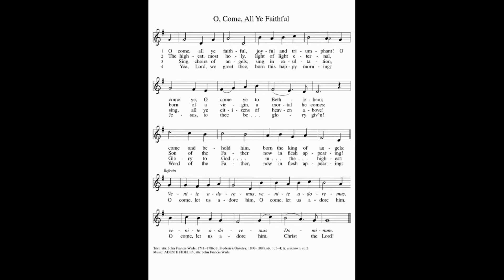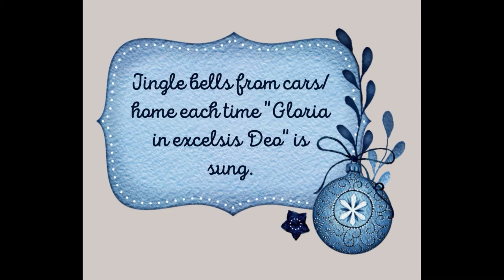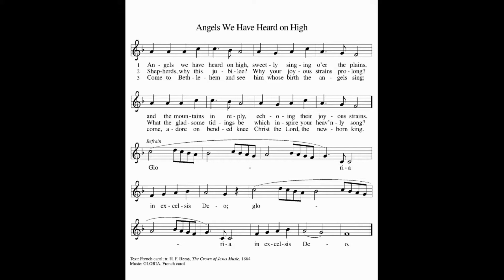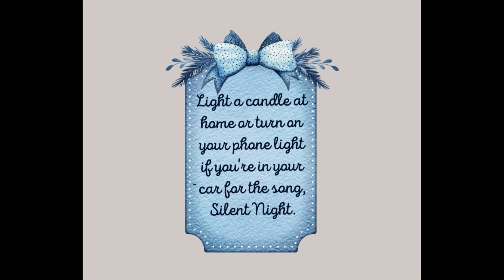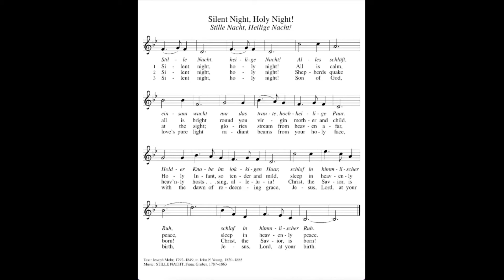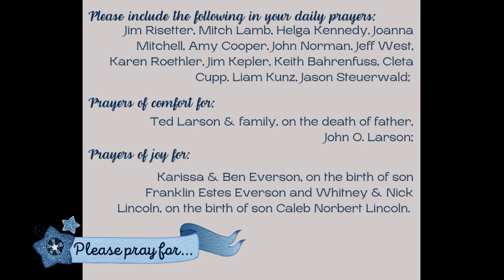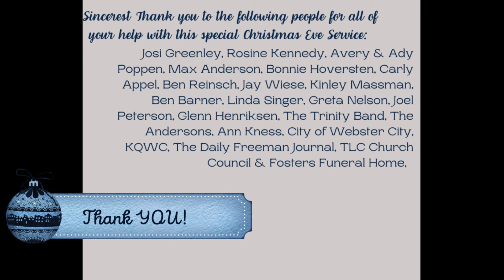THE Trinity Christmas Eve 11:00 pm Service 2020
Please join us for a VERY special Christmas Eve service! O Holy Night! See you at 11:00 pm on Christmas Eve!